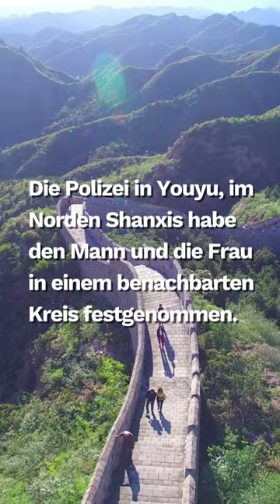Paar gräbt mit Bagger Abkürzung durch die Chinesische Mauer